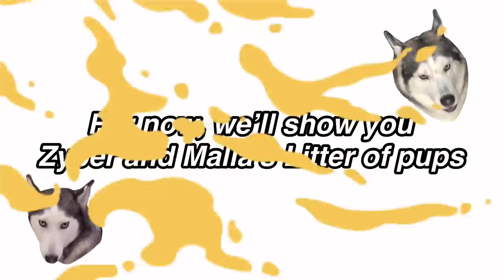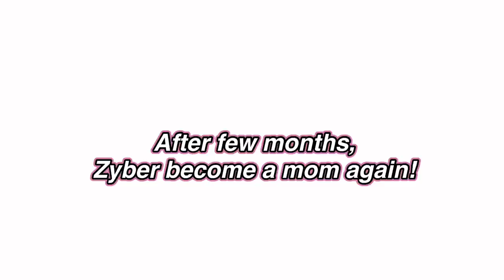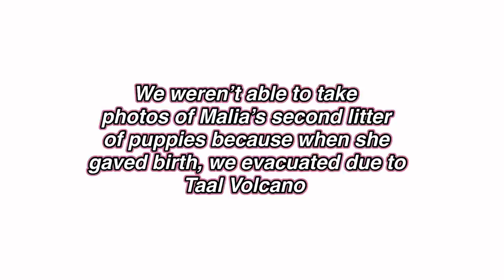Husky Pack Litter Of Puppies 2017-2020 | Husky Pack TV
Have you watched out Tiktok Videos?